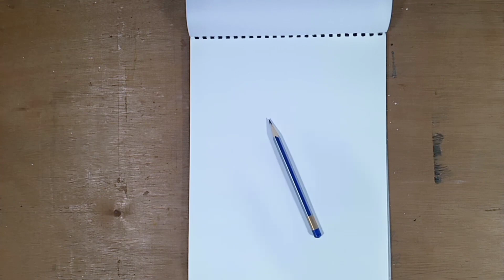5 Minute Art... 🎨🎨🎨